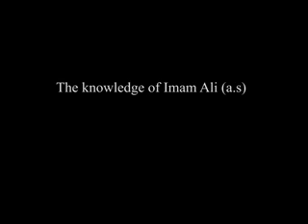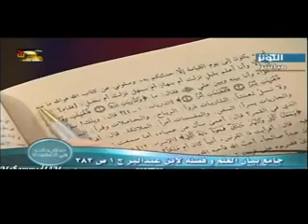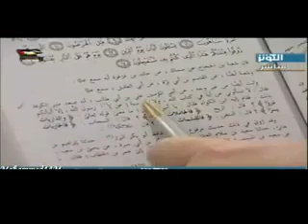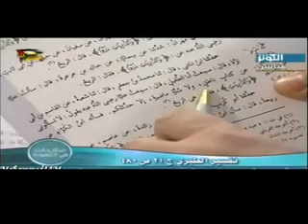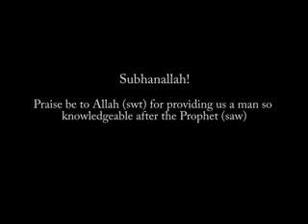The Knowledge of Imam Ali as) in Saheeh Sunni Hadeeth Seyyid Kamal Haydari x264